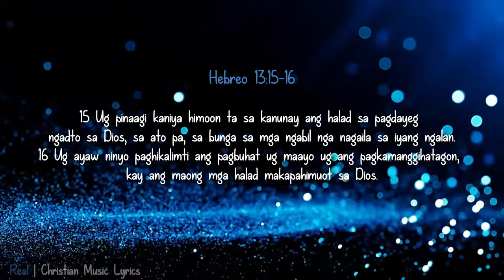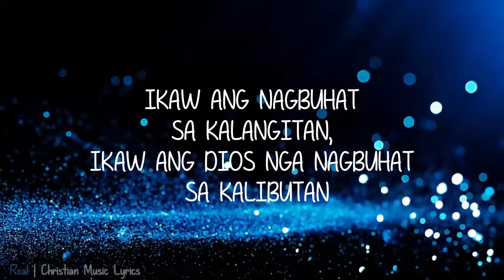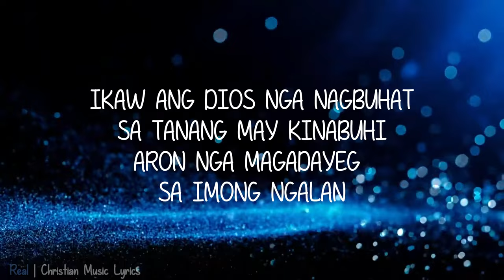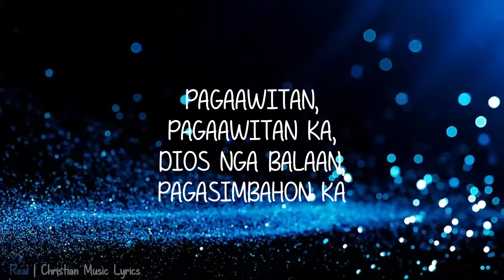Pagasimbahon Ka with Lyrics | Jerome Suson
Song: Paga-Simbahon Ka

Artist/Band: Jerome Suson

VERSE:
IKAW ANG NAGBUHAT SA KALANGITAN
IKAW ANG DIOS NGA NAGBUHAT SA KALIBUTAN
IKAW ANG DIOS NGA NAGBUHAT SA TANANG MAY KINABUHI
ARON NGA MAGADAYEG SA IMONG NGALAN

CHORUS:
PAGASIMBAHON
PAGASIMBAHON KA
DIOS NGA GAMHANAN
PAGASIMBAHON KA

PAGAAWITAN
PAGAAWITAN KA
DIOS NGA BALAAN
PAGASIMBAHON KA

Paga-simbahon ka!
Enjoy! God Bless and Stay Safe.

Any Christian Song Request?